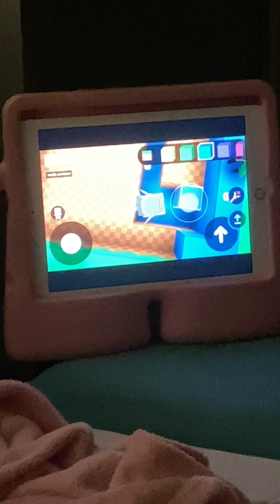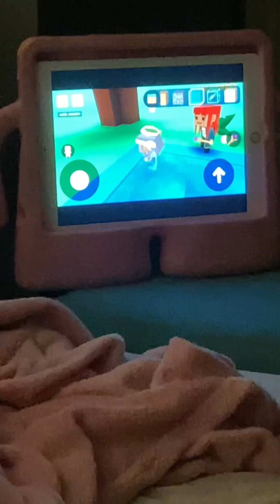Arthur foi pela primeira vez na minha casa para o YouTube